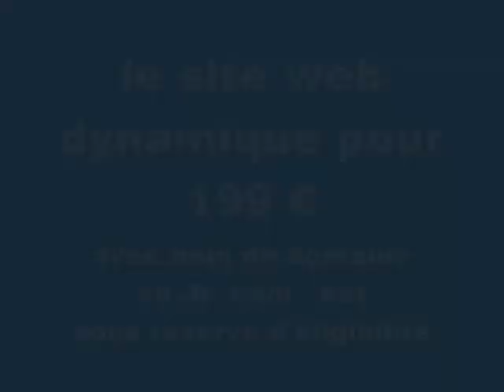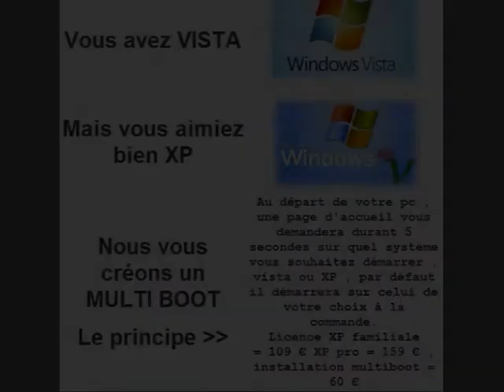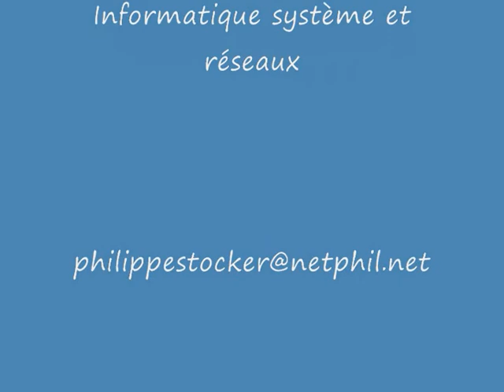Vidéos De Trial type "Collector" By Philippe Stocker @Trialvideos vidéos libres de droits.